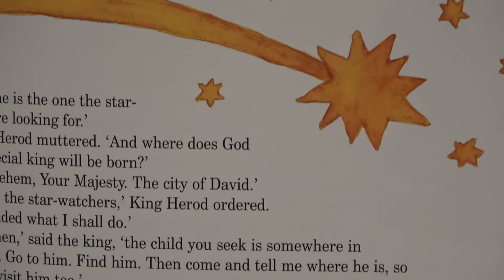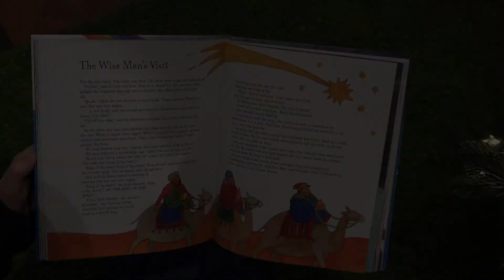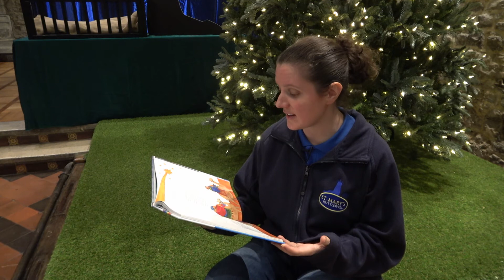East Street - Spring 1